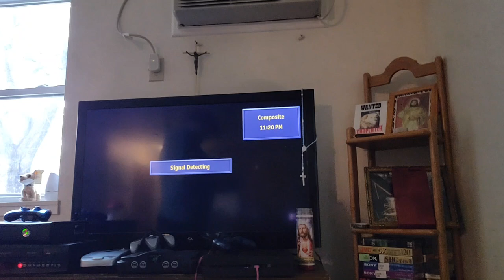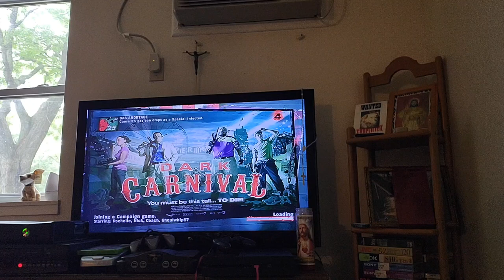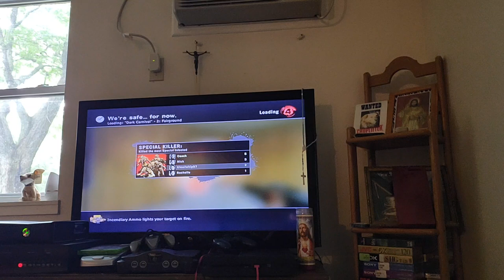I'm going to get my laptop fixed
yeah my laptop stopped turning on so I need to get it fixed